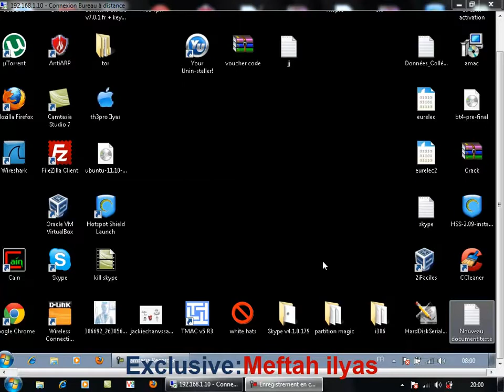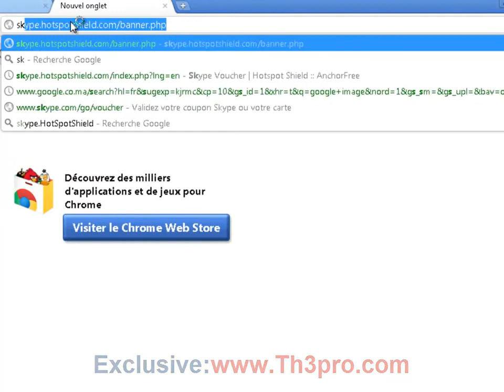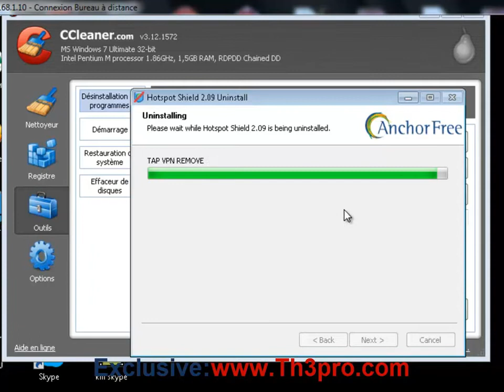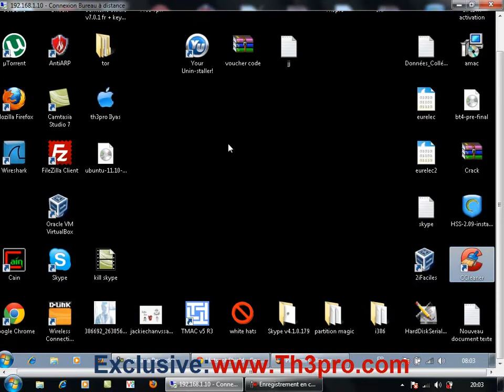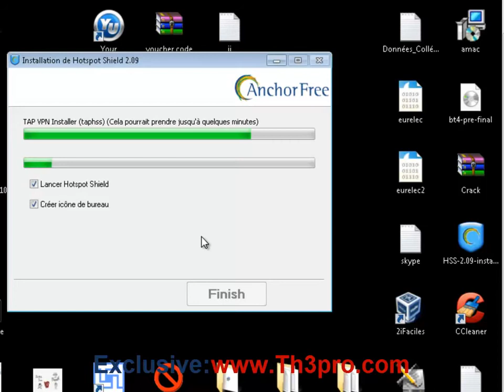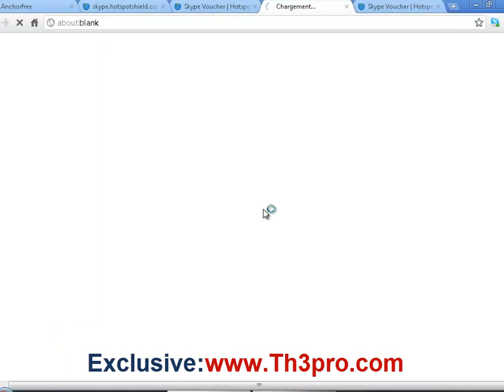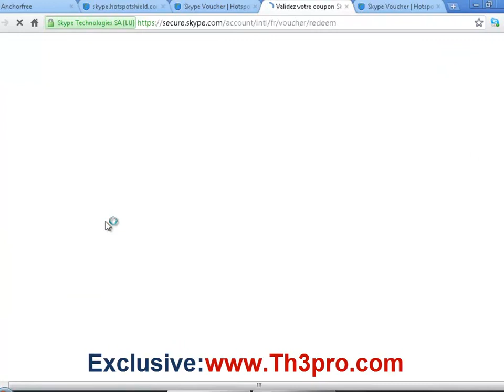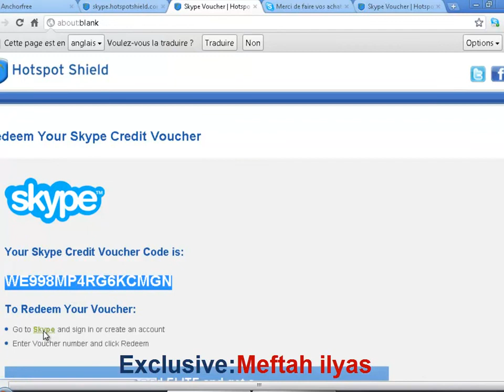كيف تكسب رصيد مجاني على سكايب #2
الأن يمكنك الحصول على يوتيوب بارتنر لربح المال من اليوتيوب بسهولة بتسجيل في الرابط التالي

حل مشكل skype: حصريا اربح رصيد مجاني بلا حدود حتي نهاية العرض hostspot
by:meftah ilyas
http//gplus.to/2ifaciles